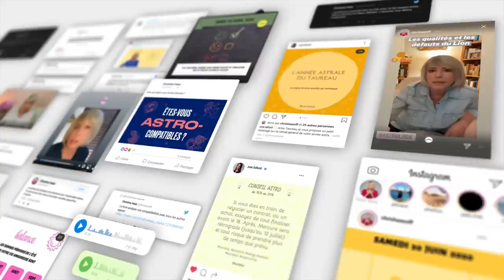Horoscope de Christine Haas ✨ 6 au 12 novembre 22 🕷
🌞 horoscope gratuit de Christine Haas pour la semaine du 6 au 12 novembre #2022 avec des conseils en astrologie et en psychologie.

⭐️ Retrouvez votre signe:
0:00 Introduction
0:30 Ambiance
3:46 Activités
7:50 Vie affective
11:01 Au revoir